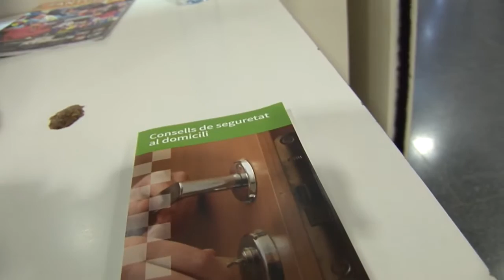L'EMD de Valldoreix organitza cinc reunions per informar sobre la seguretat ciutadana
Agents de la Policia Local i dels Mossos han explicat com afronten les onades de robatoris. Els agents han donat consells per millorar la seguretat de Valldoreix i han respost els dubtes dels veïns i veïnes.